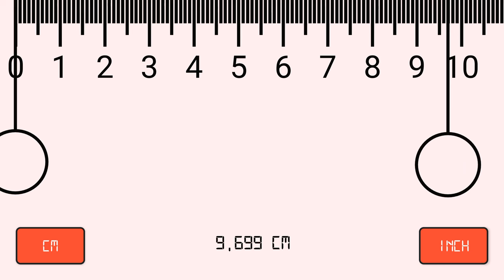My Ruler for Android